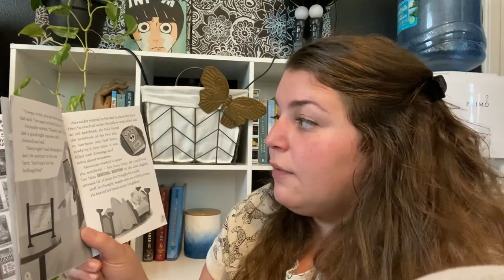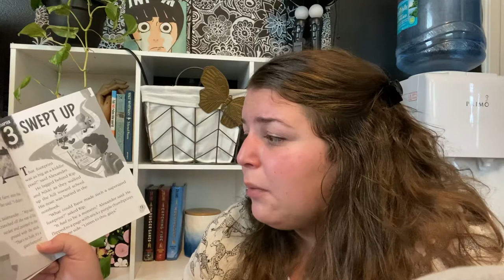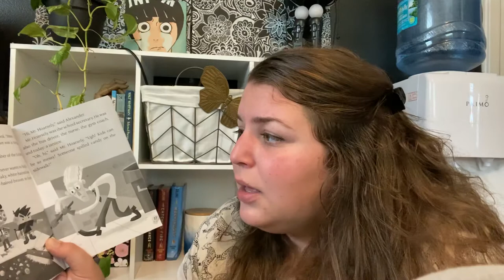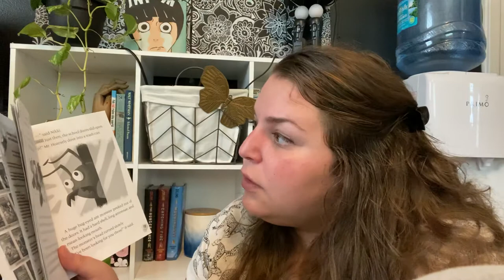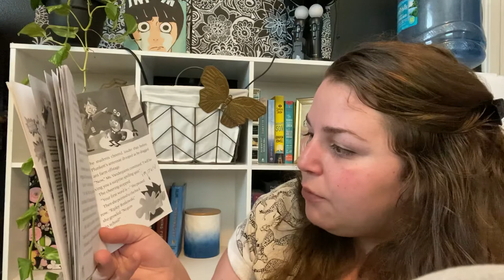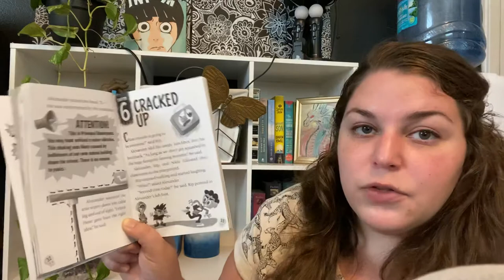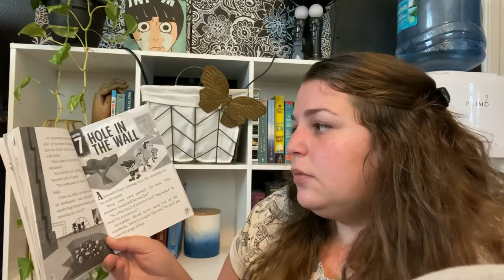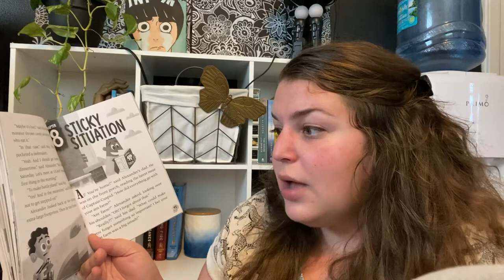Story Time with Miss Lesley The Notebook of Doom #5: Whack of the P-Rex Part 1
Today’s book is The Notebook of Doom #5: Whack of the P-Rex by Troy Cummings

Alexander Bopp is ready to battle Stermont's biggest monster yet--the P-Rex!
This series is part of Scholastic's early chapter book line called Branches, which is aimed at newly independent readers. With easy-to-read text, high-interest content, fast-paced plots, and illustrations on every page, these books will boost reading confidence and stamina. Branches books help readers grow!

Tell us what you want to see our group leaders and staff do!